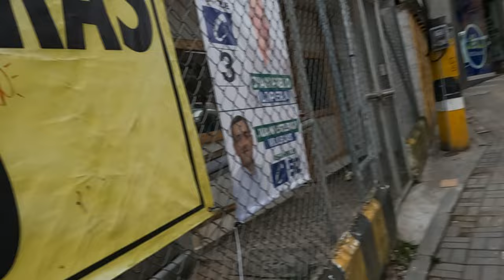Exploring Her Hometown 🇨🇴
Back again with Jina but this time in her hometown, Santa Rosa de Osos. It seemed to be a relatively small town but I am sure there is more to explore. Their main park area was nice and their church there was HUGE!
The weather here was significantly better than MDE but I prefer when my climate is a bit cooler. The air was very fresh and the prices of everything are a lot lower than MDE. I would check it out if you're ever around! Tomorrow, we go to her finca!

Want behind the scenes or exclusive content? CLICK HERE!